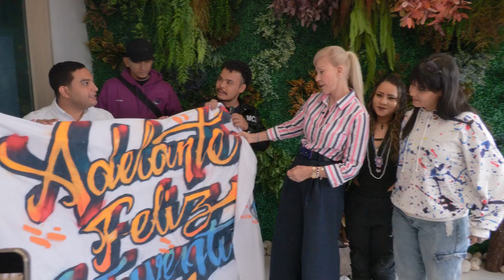La Gobernación del Valle celebra el Día Internacional de las Juventudes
En el marco de la celebración del Día Internacional de las Juventudes, la gobernadora del Valle, Dilian Francisca Toro, reiteró su apoyo a este sector poblacional como eje del desarrollo. Es por ello que se realizarán actividades en los 42 municipios del Valle del Cauca en el mes de agosto